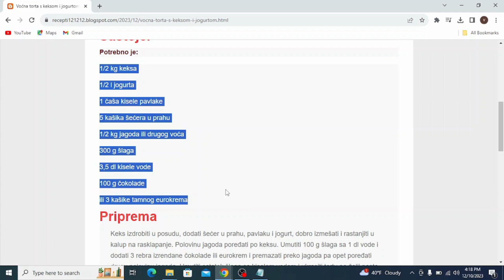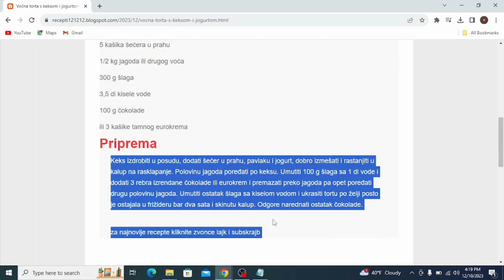Voćna torta s keksom i jogurtom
torte,
torte ivanjica,
torte akcija,
torte andjelcic,
torte anci kolaci,
torte arandjelovac,
torte aman,
torte autici,
torte as,
torte bez pečenja,
torte beograd,
torte barbie,
torte banja luka,
torte brze,
torte barbi,
torte bez secera,
torte barbike,
torte budva,
torte borca
torte cena
torte crvena zvezda
torte cenoteka
torte cokoladne
torte cacak
torte coolinarika
torte dekoracija
torte decije
torte dis
torte dinosaurus
torte duga
torte dinosaurusi
torte dresovi
torte dostava
torte dex rock
torte dekoracije
torte elza
torte elza i ana
torte elsa
torte eskom
torte elegantne
torte mbape
torte edeka
torte english
torte fudbal
torte fudbalske
torte frozen
torte fudbaleri
torte flert nis
torte farma
torte fondan
torte flamingos
torte folklor
torte fudbalska lopta
torte gelato
torte gomex
torte gotove
torte golub
torte gimnastika
torte gta 5
torte gradiliste
torte galerija
torte grocka
torte gitara
torte hari poter
torte hulk
torte heineken
torte harmonika
torte ignjo
torte ivanjica kraljevo
torte idea
torte jednorog
torte jagodina
torte jednostavne
torte jelen pivo
torte jednorozi
torte jeni
torte jeftine i brze
torte jelena
torte kragujevac
torte kraljevo
torte krusevac
torte kremaste
torte kupovne
torte lidl
torte ljubav i ja
torte leskovac
torte lazarevac
torte lipa nis
torte leptir
torte lol
torte loznica
torte lav
torte lopta
torte maxi
torte minecraft
torte mladenovac
torte motori
torte mini
torte nis
torte partizan
torte pepa prase
torte podgorica
torte pancevo
torte princeze
torte prodaja
torte pinterest
torte pozarevac
torte qimiq
torte recepti
torte rodjendanske
torte recepti bez pecenja
torte ronaldo
torte roda
torte ruma
torte recepti cokoladne
torte roblox
torte stamevski
torte slike
torte traktor
torte torte
torte tik tok
torte trebinje
torte tropic
torte traktori
torte tom i dzeri
torte tivat
torte trnava promet
torte temerin
torte ukusi
torte uzice
torte u obliku srca slike
torte ukrasavanje
torte ukrasene cokoladicama
torte vanilica
torte vocne
torte vragolic
torte valjevo
torte vozdovac
torte vranje
torte vidikovac
torte vrbas
torte vrsac
torte vrste
torte winx
torte wednesday
torte wien
torte winks
torte wolt
torte wolf
torte weimar
torte wuppertal
torte wiki
torte weiden
torte cake
torte youtube
torte aurora
torte aurorina kuhinja
torte auto
torte aleksandra
torte audi
torte akullore
torte ariel
torte auf etagere setzen
torte asmr
torte ananas
torte al cioccolato
torta ahogada
torte brojevi
torte cetvrtaste
torte crtani
torte challenge
torte čizkejk
torte chocolate cake
torte cheesecake
torte cocomelon
torte cake tom and jerry
torte domace
torte dinastija
torte disney